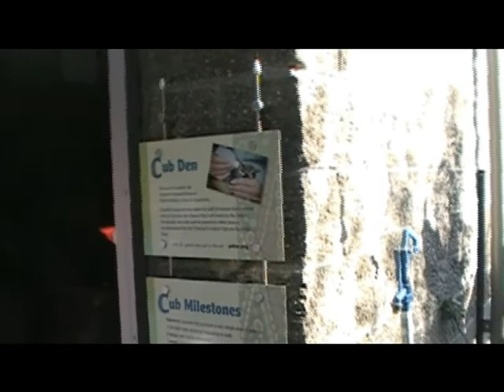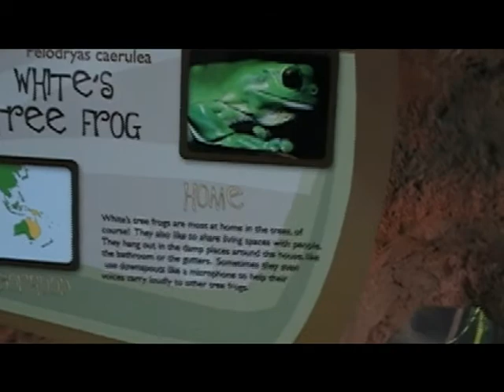ZOO & ACUARIUS TACOMA W A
**Lemus**Loco Solitario**